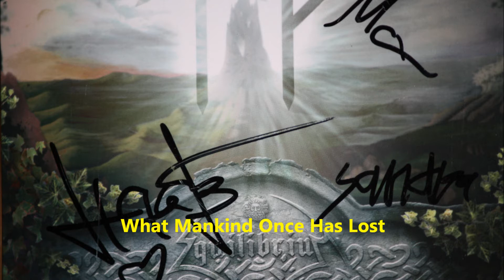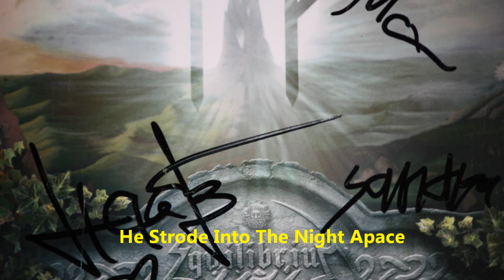Equilibrium - Heimdalls Ruf und Die Prophezeiung with English subtitles / translation / lyrics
Heimdall's Call & The Prophecy
Alle Rechte des Liedguts gehören Equilibrium und Nuclear Blast.
Ich erhebe keinerlei Ansprüche auf Rechte und habe dieses Video als Tribut a die alte Equilibrium- Formation gemacht.